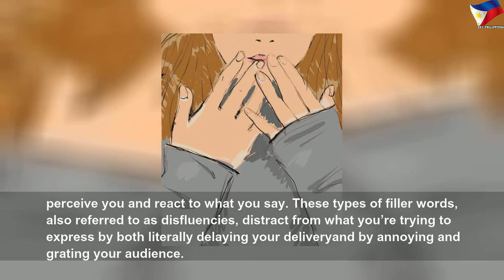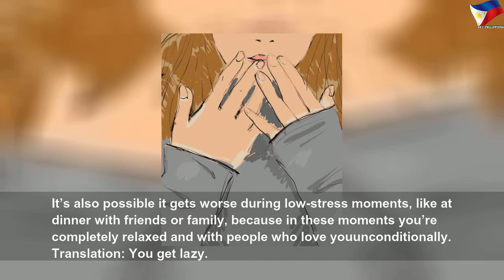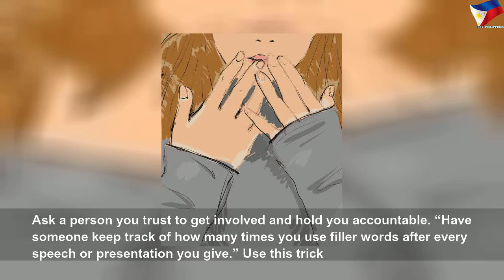6 tricks for striking “like,” “um,” from your vocabulary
6 tricks for striking “like,” “um,” from your vocabulary | Nice Right